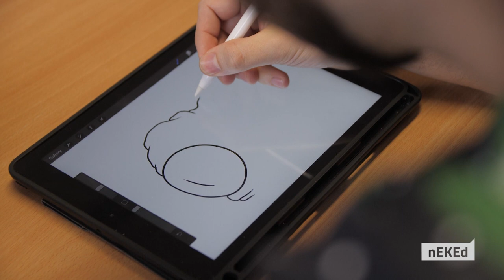nEKED (3. évad 1. rész)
Témáink: Adásunkban négy sikeres hallgatótársunkat mutattunk be.

Vendégeink:
- Elekes Pál
- Báder Elemér
- Kosztik Diána
- Nerpel Barnabás

Elekes Pál idén harmadik diplomáján dolgozik. Tervezőgrafikusként mesterképzését tölti, emellett számos projektben vesz részt jelenleg is. Másik szenvedélye a tanítás, miután elvégezte tanulmányait, szívesen maradna tanárként is itt az egyetemen.

Báder Elemér negyedéves osztatlan német nyelv és kultúra-ének zene tanár szakos hallgató. Tagja az Agria Music Factory és a Snidero Quartet zenekaroknak. Tavaly szeptember óta az egri Gárdonyi Géza Színház zenekarában is állandó tag.

Kosztik Diána a nagy népszerűségnek örvendő Eszterházy Csillagának legutóbbi győztese elsőéves óvodapedagógus hallgató. Négy éve foglalkozik énekléssel és már több énekversenyen is részt vett, ahol sikereket ért el.

Nerpel Barnabás19 éves triatlon szakedző hallgató. Szorgalmának köszönheti, hogy szinte utolérhetetlenné vált a Ninja Warrior, és a Catch pályáján is. Barnabás életfilozófiájának tartja, hogy, ha valamiben jobbak vagyunk valakinél, akkor nem legyőzni kell a másikat, hanem igazi csapatként segíteni a fejlődésben.

Műsorvezető: Kovács-Hegegy Noémi